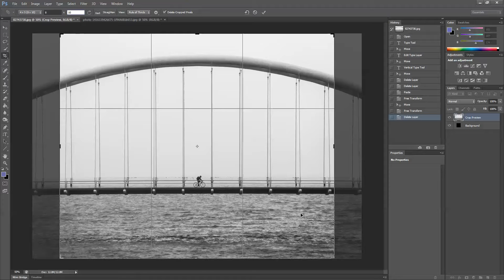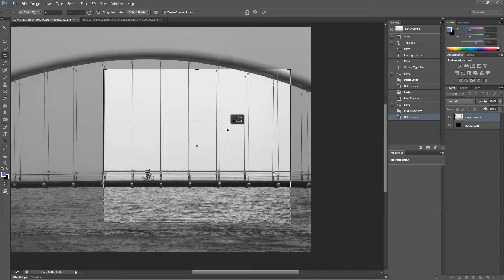Cropping a Photo